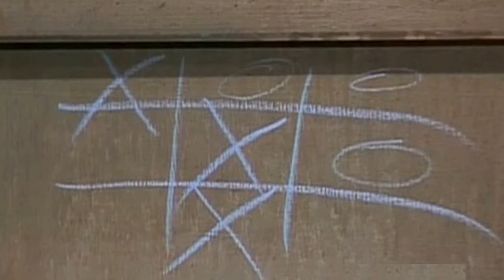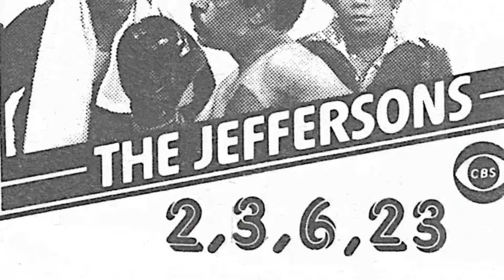Little-Known Details About The Jeffersons TV Series Even True Fans Dont Know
Isabel Sanford as Louise Jefferson
Sherman Hemsley as George Jefferson
Roxie Roker as Helen Willis
Franklin Cover as Tom Willis
Marla Gibbs as Florence Johnston
Paul Benedict as Harry Bentley
Berlinda Tolbert as Jenny Willis Jefferson
Zara Cully as Mother Jefferson
Ned Wertimer as Ralph Hart
Damon Evans as Lionel Jefferson
Mike Evans as Lionel Jefferson
Jay Hammer as Allan Willis
Danny Wells as Charlie
Ernest Harden Jr. as Marcus Henderson
Vernon Washington as Leroy
Jack Fletcher as Mr. Whittendale
Garrett Morris as Jimmy
Irwin Keyes as Hugo Mojelewski
Ebonie Smith as Jessica Jefferson
Dorothy Butts as Mrs. Van Morris
Esther Sutherland as Mary
Pat Lawson as Alice
Roseanna Christiansen as Carmen
Frank De Vol as Sammy
Leonard Lightfoot as Officer Barrett
Jason Bernard as Lloyd Tyndall
Al Harrington as Leon Kanekuulo
Stefan Gierasch as Allan West
Philip Charles MacKenzie as Burglar
Patrick Collins as Killer Rabbit
Greg Morris as Jimmy's Cousin
Edie McClurg as Audrey Blume
David Downing as Edgar Thornton
Myra Taylor as Pearl
Barrie Ingham as Captain Marshall Monahan
Thomas Callaway as Steve Winslow
Phil Rubenstein as Cap Scanlon
Bernard Fox as Andrew Derek
Lydia Nicole as Rachel
Will Gill Jr. as Ed
Russell Johnson as Mac Steele
Susie Garrett as Amanda
Ivor Francis as Mr. Curtis
Billy Sands as Mechanic
James A. Watson Jr. as Byron Jackson
Pete Schrum as Dollar
John Dewey Carter as Carter
Victor Kilian as Uncle Bertram
Hal Williams as Kent Tobin
Gordon Connell as Homer Calder